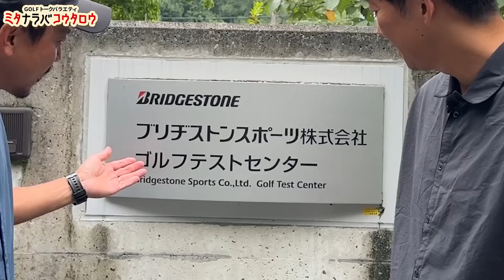【3モデル試打ってミタ】ブリヂストンBシリーズ軟鉄アイアンを秩父のテストセンターで【ミタナラバコウタロウ】ゴルフテック by GDO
■「シャバーン」と「ありありのあり」はこちらから

■ゴルフテックのレッスンとは？

■ゴルフテックコーチ募集中！

■コータローも大奮闘！ティモンディ 上達企画

■ミタナラバコウタロウとは？

SpecialThanks
music 千葉 喜隆
design 當間奈津子